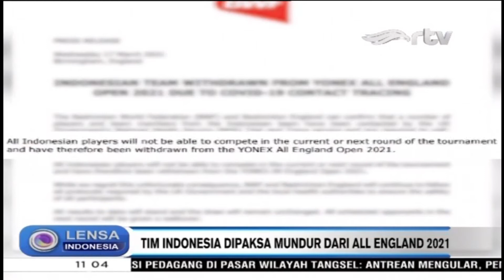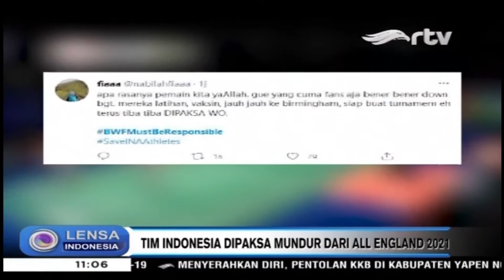Tim Bulutangkis Indonesia Dipaksa Mundur dari All England 2021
Para pemain bulutangkis Indonesia diminta mundur dari turnamen All England oleh panitia penyelenggara dan BWF. Keputusan diambil setelah salah satu penumpang yang menaiki pesawat sama dengan tim Indonesia dinyatakan terkonfirmasi Covid-19. Para pemain pun harus menjalani isolasi mandiri selama 10 hari, meski hasil tes seluruh pemain negatif covid-19.